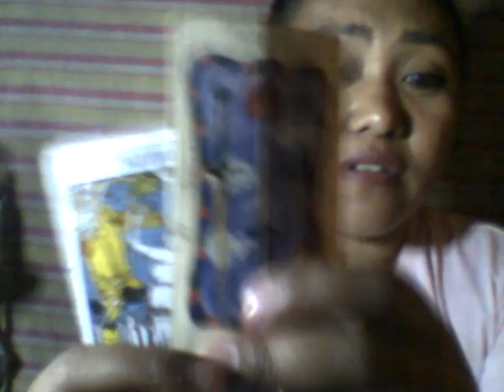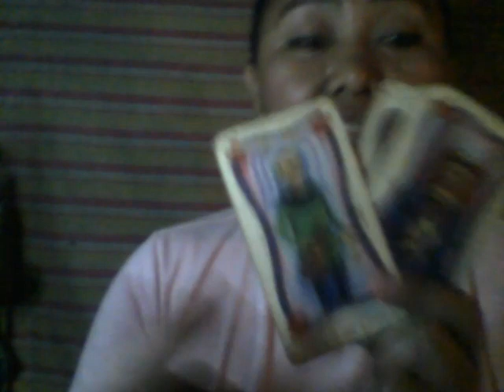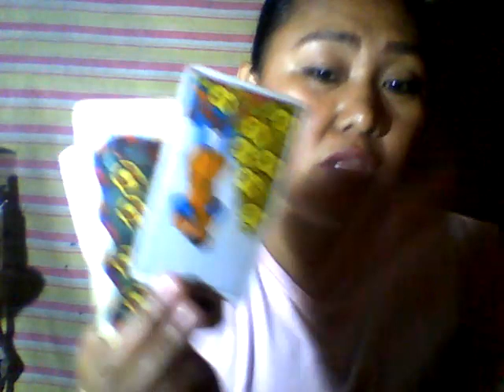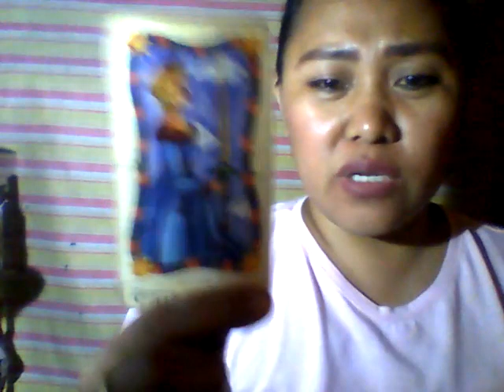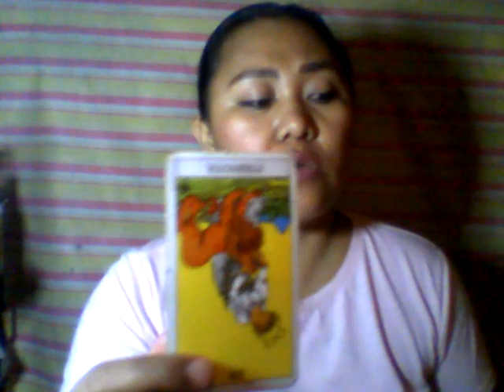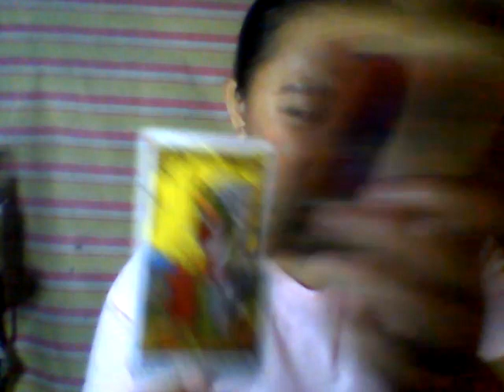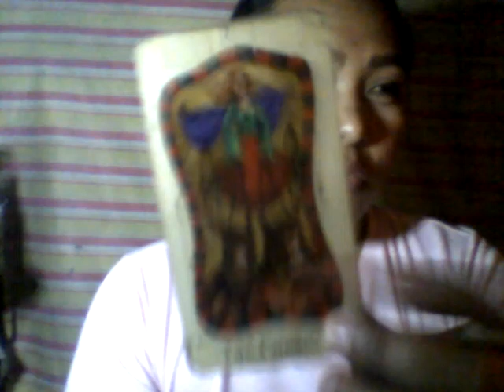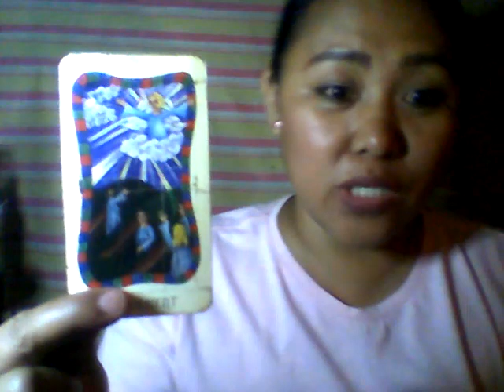WHO IS THINKING OF YOU ? WHY?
TIMESTAMPS:
#1- 02:04
#2- 08:40
#3- 13:54
#4- 22:22
#5- 30:51
#6- 37:17
#7- 43:00
#8- 47:11
#9- 55:25
#10- 01:02:00